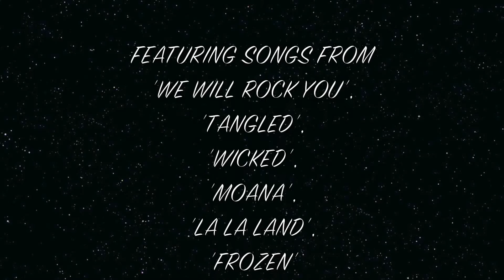Newton Stewart Players | Creetown Gala Performance Trailer 2017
This is our trailer for our upcoming musical performance at Creetown Gala 2017.